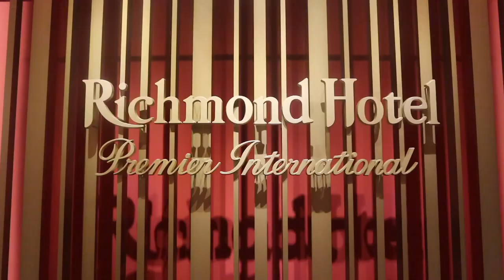TOKYO DISNEYLAND 2019